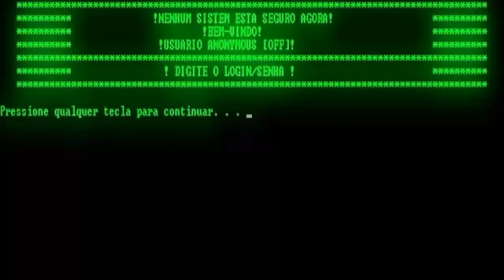New update ..... BELKNAPNEEDlE ..... BElKNuPSTEEl ...... drastic change in the battle system of wars